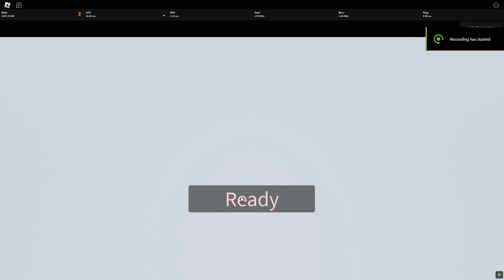touhou 9 on roblox for real 🗿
not sure why bomb in this game doesnt give you i frame , balance wise im still have mix feeling about it